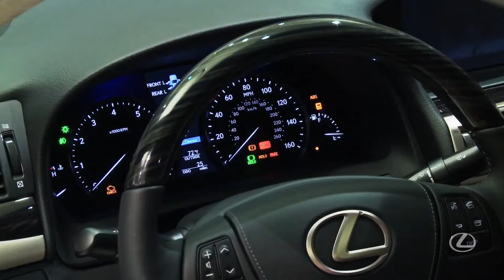2013 Lexus LS Launch Party at Lexus of Pembroke Pines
Lexus of Pembroke Pines hosted an awesome launch party for the new 2013 LS on October 25th, 2012.